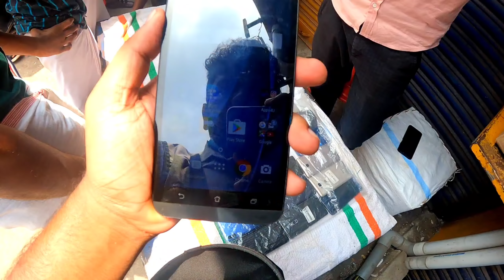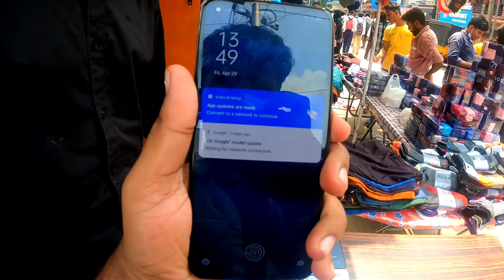വമ്പിച്ച വിലക്കുറവ് | Tirur Friday Market | cheap price mobile phones | Aswanth Fx Vlogs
വമ്പിച്ച വിലക്കുറവ് | Tirur Friday Market | Aswanth Fx Vlogs